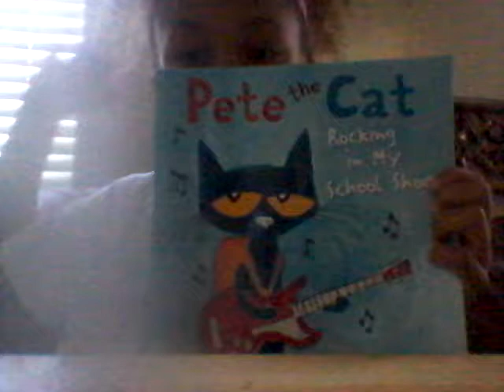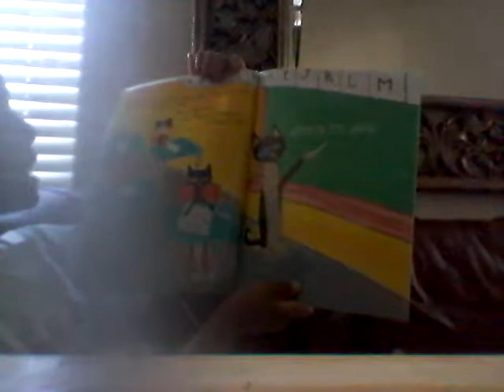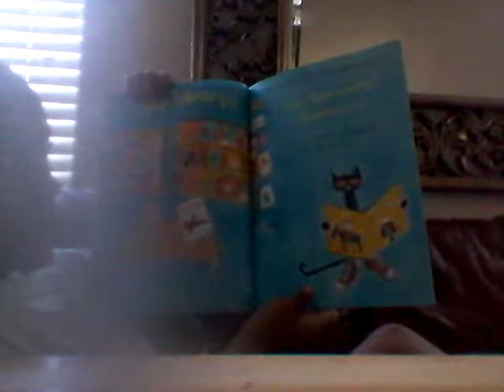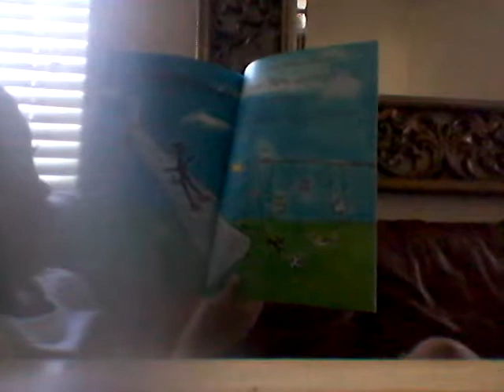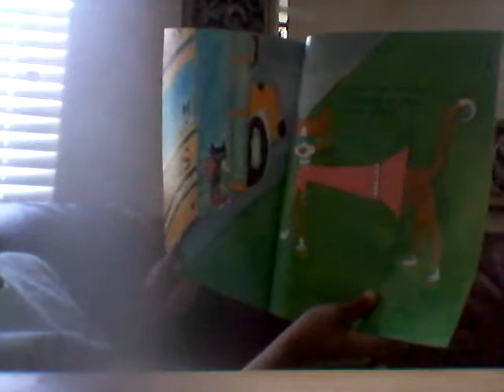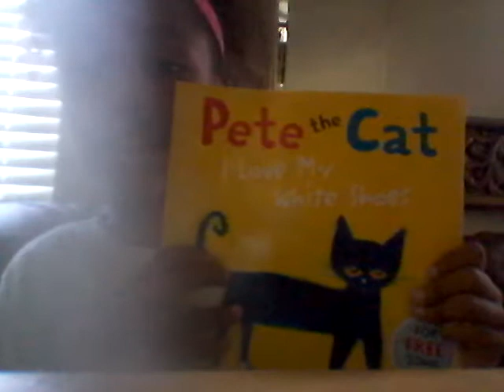Reading Pete the Cat rocking in my school shoes